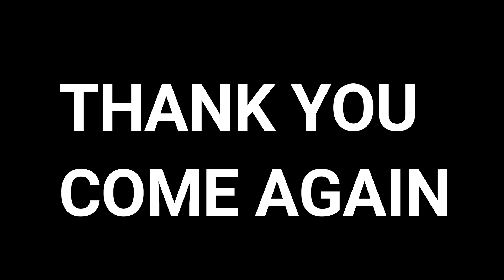Rainbow Six Seige Extraction Failed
Here you can find great RAINBOW SIX SIEGE Gameplay.